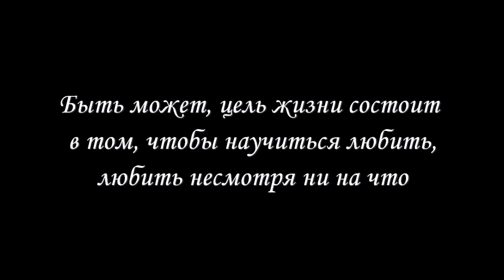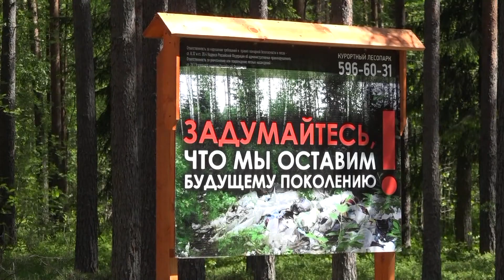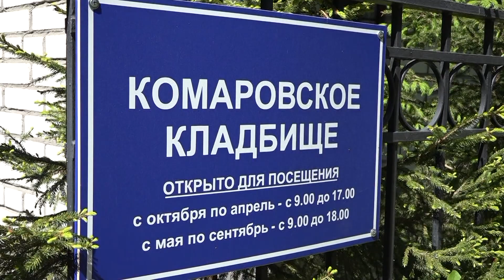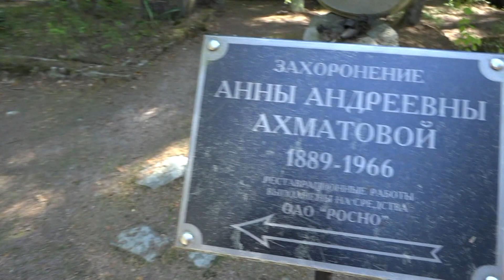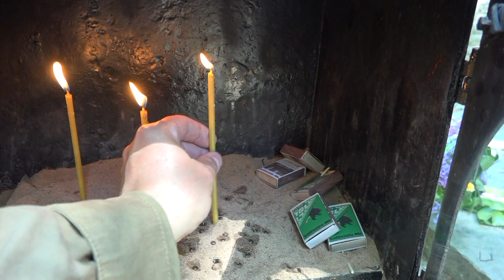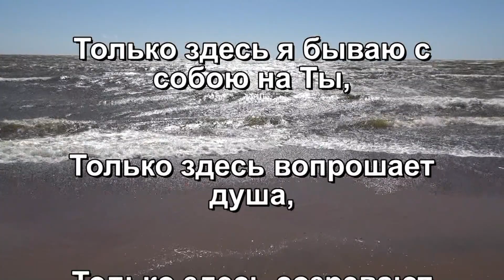Комарово Анна Ахматова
Посещение мемориала Анны Ахматовой на кладбище в Комарово в 2015 году